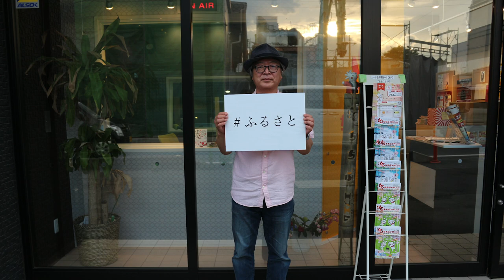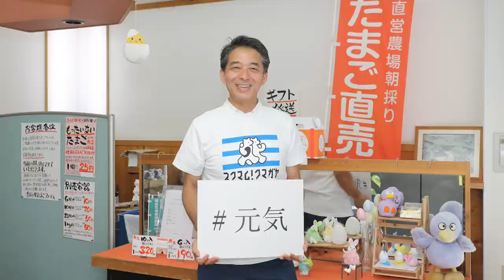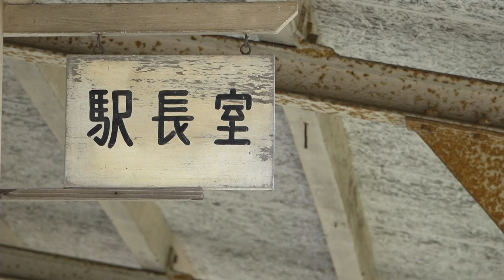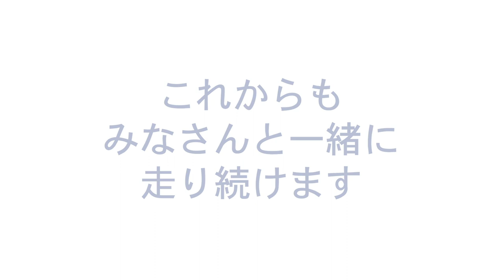【秩父鉄道公式】沿線地域応援ソング「ハッピー☆ハッピー トレイン」MV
秩父鉄道が、新型コロナウイルス感染症拡大の影響を受けた沿線地域を元気づけ、
一緒に盛り上げることを目的に制作した曲「ハッピー☆ハッピー　トレイン」のミュージックビデオです。
歌う2人を中心に、秩父鉄道沿線地域の風景や沿線地域で活躍する方々の写真を入れました。また、一緒に歌っている秩父こども園の園児たちの微笑ましい様子も観ることができます。

≪撮影協力（順不同）≫
・林家たい平師匠
・パナソニック ワイルドナイツ
・一般社団法人　埼玉県物産観光協会
・一般社団法人　秩父観光協会
・一般社団法人　長瀞町観光協会
・秩父市イメージキャラクター　ポテくまくん
・深谷市イメージキャラクター　ふっかちゃん
・熊谷市マスコットキャラクター　ニャオざね
・忍城おもてなし甲冑隊
・埼玉県立秩父農工科学高校
・学校法人弘道学園 秩父こども園
・寳登山神社
・秩父札所連合会
・西武鉄道株式会社
・株式会社ベンチャーウイスキー
・株式会社　矢尾本店
・仕出専門店　こいずみ
・秩父ははそたい焼き
・宝登興業株式会社
・秩父鉄道観光バス株式会社

≪動画撮影・編集≫　一般社団法人　秩父地域おもてなし観光公社

【秩父鉄道沿線地域応援ソング「ハッピー☆ハッピー　トレイン」】
◇作詞：三上　隼（秩父出身のシンガーソングライター）
　　　出浦　ゆみ（ちちぶエフエム　パーソナリティ）
　　　宮城　和歌夫（秩父市内で英語塾主催）
　　　秩父鉄道株式会社
◇作曲：三上　隼
◇歌・演奏    三上　隼・出浦　ゆみ・秩父こども園　園児のみなさん